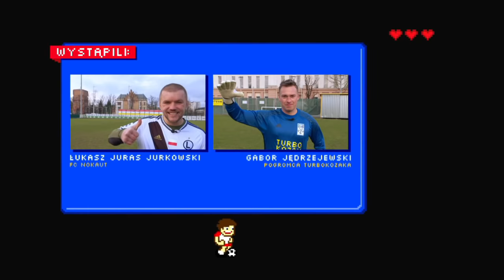Turbokozak: Łukasz "Juras" Jurkowski || Piłka nożna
Były zawodnik taekwondo i MMA, komentator sportów walki, a także spiker na meczach Legii Warszawa, Łukasz Jurkowski zmierzył się z konkurencjami Turbokozaka.